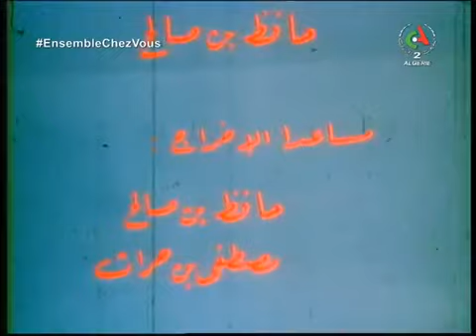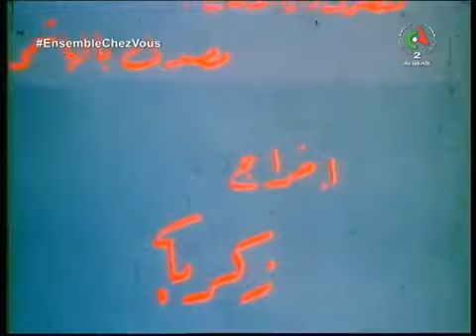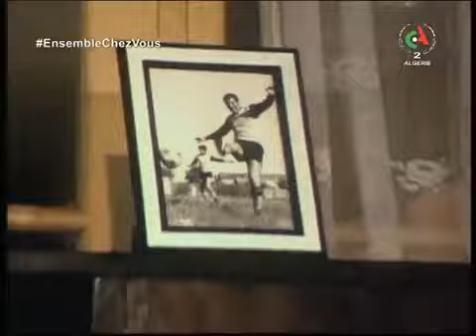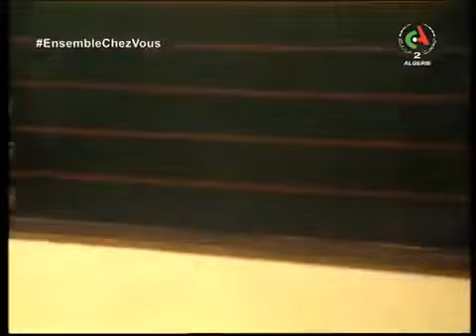المفتش الطاهر يسجل الهدف L'inspecteur Taher marque le but